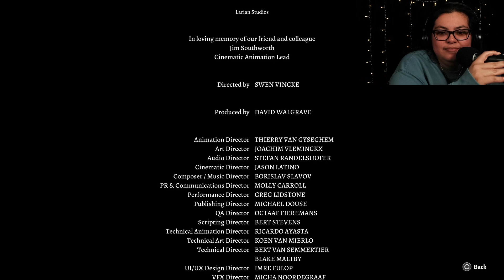Baldurs Gate Part 28 - THE FINALE!!!